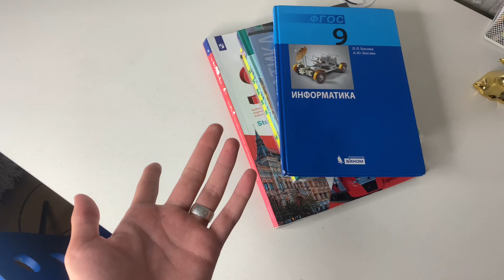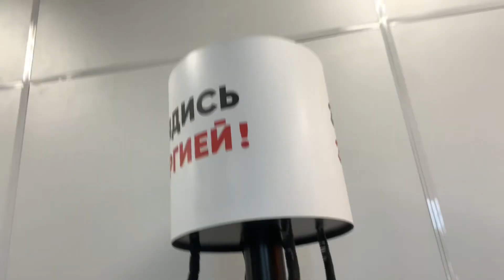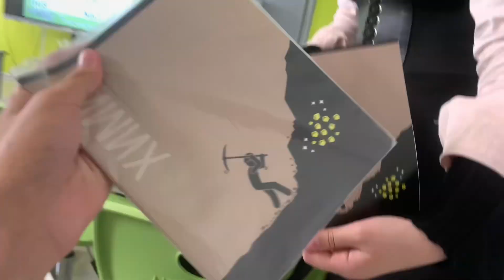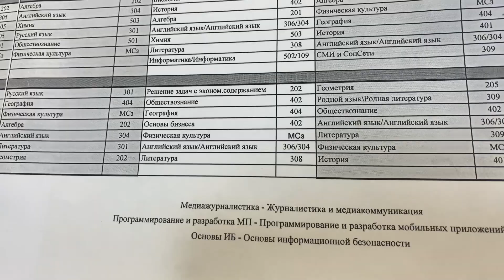ВЛОГ♦️Мой ПЕРВЫЙ школьный день!😱 обзор на школу/новые учителя!🔔🔔два дня в школе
♦️Мой инстаграмм

♦️Мой телеграмм

♦️Мой Likee